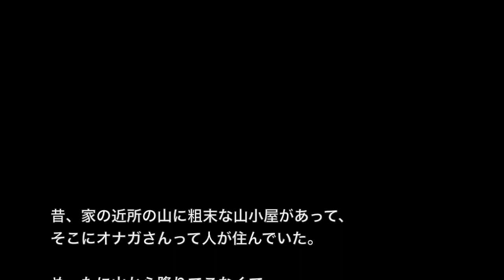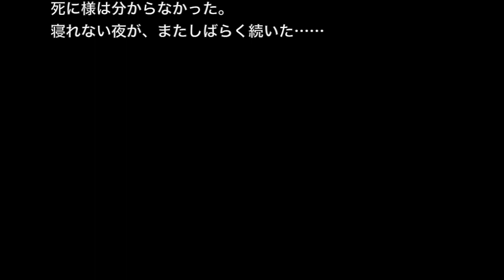【山にまつわる怖い話】「その山で鏡を見てはいけない」もう、すぐ後ろにおる……【洒落にならないほど怖い話】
☆お勧め動画☆

※不思議・山にまつわる怖い話※【本当にあった怖い話４３９】「山の魔物」２ちゃん 洒落にならないほど怖い話を集めてみない？

【ゾッとする話】【洒落にならないほど怖い話】「タクシー運転手の機転」２ちゃん 本当にあった怖い話

【山・登山にまつわる系】【洒落にならないほど怖い話】「川が呼ぶ日」２ちゃんねる 怖い話

【心霊・山にまつわる怖い話】「車中泊」あれ？気づいてねえの？【洒落にならないほど怖い話】

【神様・山にまつわる話】「魚頭示申」今にして思えば、多分あの魚さんは・・・【洒落怖イイ話】

昔、家の近所の山に粗末な山小屋があって、そこにオナガさんって人が住んでいた。
オナガさんが何故その小屋に住んでいるのか・・・
聞いたら眠れなくなった。。。